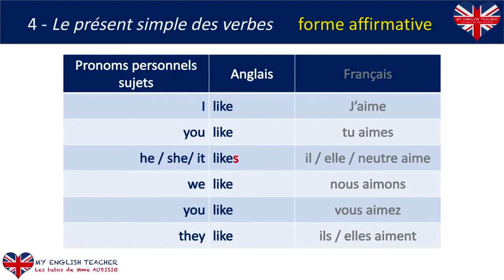2 présent simpl affirmative